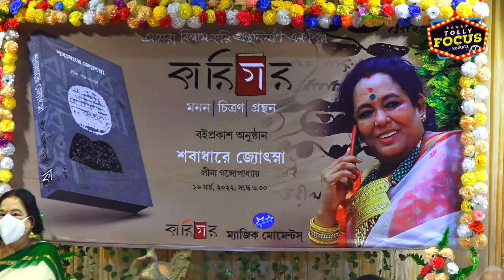নতুন রূপে লীনা গঙ্গোপাধ্যায় | Exclusive | Leena gangopadhyay | Booklaunch | Trina,Mainak,Rajanya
নতুন রূপে লীনা গঙ্গোপাধ্যায় | Exclusive | Leena gangopadhyay | Book launch | Trina | Mainak | Rajanya | Bengali serial